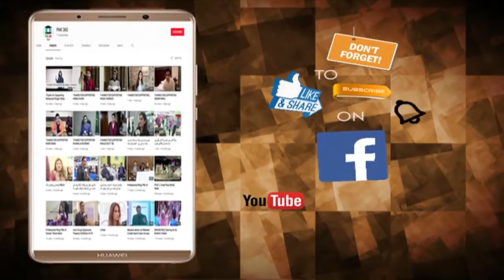The Dinner was Hosted by Bao Muhammad Bashir || LCCI Pakistan || 07 Oct 2020 in Lahore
The dinner was hosted by Bao Muhammad Bashir
Lahore Chamber of Commerce and Industry in Pakistan

Chairman of FPCCI  Mr Anjum Nisar
Former President of LCCI Mr Irfan Iqbal Sheikh

A member of the SAARC Chamber Executive Committee Chairman of Businessmen Panel Punjab Chairman of BMP Mr Khawaja Shahzeb Akram

Muhammad Ali Mian (Former President LCCI)
Taimur Ahmed Shah ( Chairman FRIA)
M Mian Nouman Kabir (Chairman PIAF)
Nasir Hameed Khan (Senior VP LCCI)
Tahir Manzoor (VP LCCI)
Aamer Rafique Qureshi (President Lahore Restaurants Unity Association
Leading Pakistani Business Personality Bao Muhammad Bashir